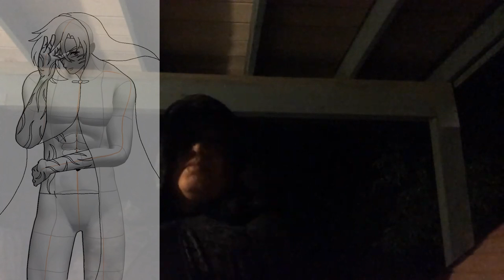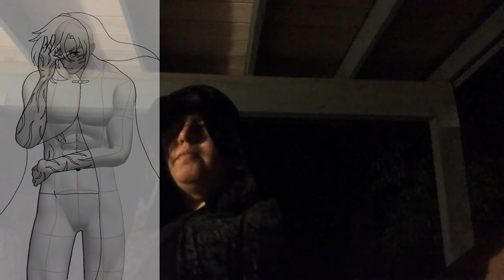Cloak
This is a reupload back from 5 April, 2020 'bout Cloak introducing himself as an alter from the Vukasin system. I did a commentary interview with Cloak a whole 4 years after the fact, obviously we recorded our portions at separate times & I just thread them all together in post, but I'm actually pretty proud of how it turned out. Fair warning, Cloak's kind of a mumbler, so sorry if you can't really hear him speak. Also there's a particularly old PICTURE featured in the video of Cloak & his wife where you definitely see some skin. Video thumbnail was drawn by SkeleVenn, go check them out for some amazing art!